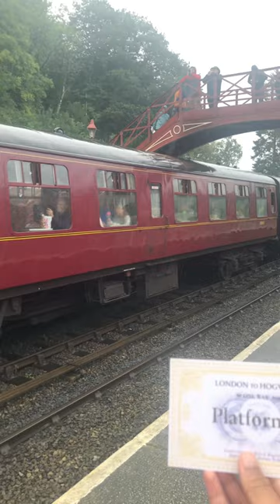September 1st, time to go back to Hogwarts